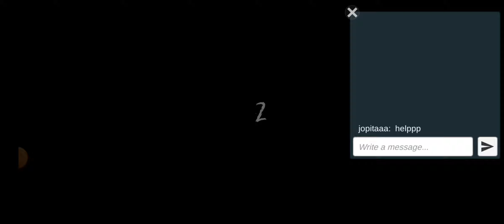HOW TO COLLECTE GUNS IN SPICESMEN ZERO | VILAYATTU PAIYAN